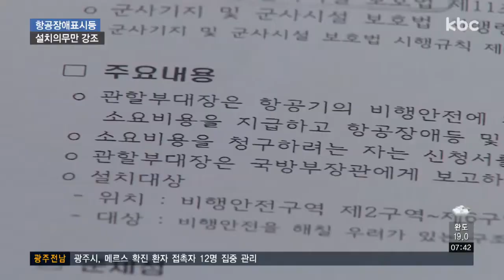건물 '항공장애표시등'..설치만 의무, 軍 지원은 외면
높은 건물 위에서 깜빡거리는 빨간 불빛 보신적 있으시죠. 바로 비행중인 비행기에 장애물이 있다는 걸 알려주는 '항공장애표시등'인데요.

군공항에 필요한 항공장애등은 군이 설치 비용을 지급해야 하지만 정작 관할 부대도 이 사실을 모르고 있었다고 합니다.